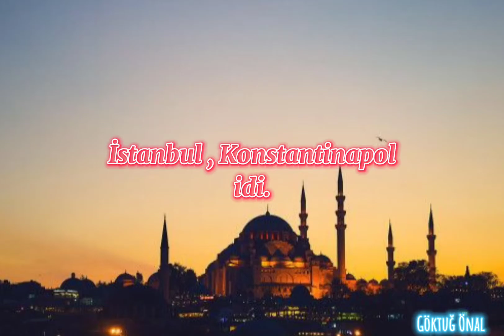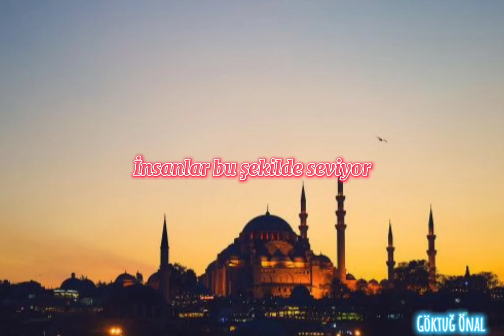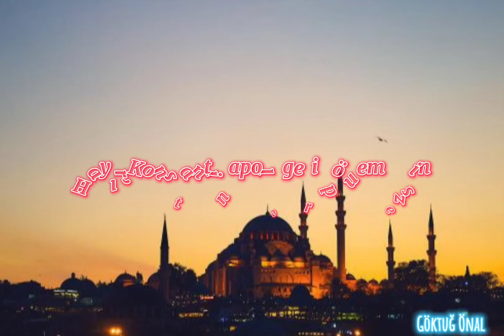They Might Be Giants - Istanbul (not Constantinople) (Türkçe Çeviri)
Mükemmel.
They Might Be Giants - Istanbul not Constantinople
Istanbul was Constantinople
Now it's Istanbul, not Constantinople
Been a long time gone, Constantinople
Now it's Turkish delight on a moonlit night

Every gal in Constantinople
Lives in Istanbul, not Constantinople
So if you've a date in Constantinople
She'll be waiting in Istanbul

Even old New York was once New Amsterdam
Why they changed it I can't say
People just liked it better that way

So, take me back to Constantinople
No, you can't go back to Constantinople
Why did Constantinople get the works?
That's nobody's business but the Turks

Istanbul, Istanbul

Istanbul, Istanbul

Istanbul was Constantinople
Been a long time gone, oh Constantinople